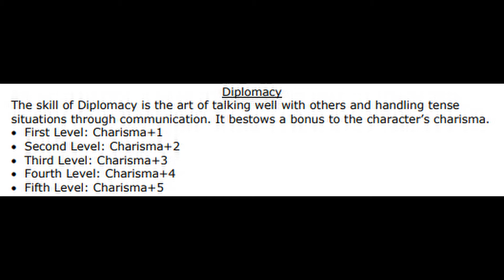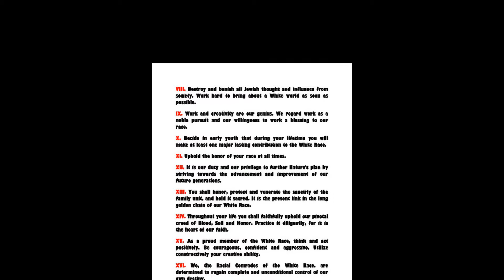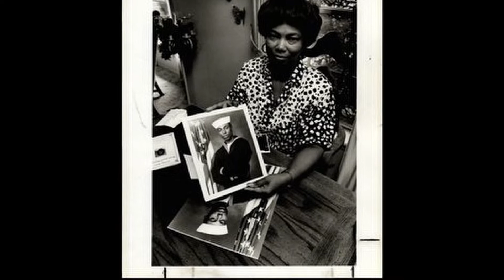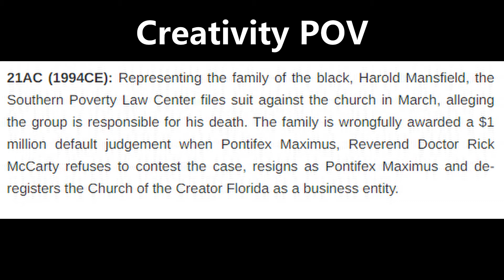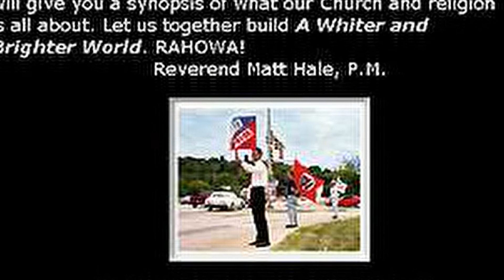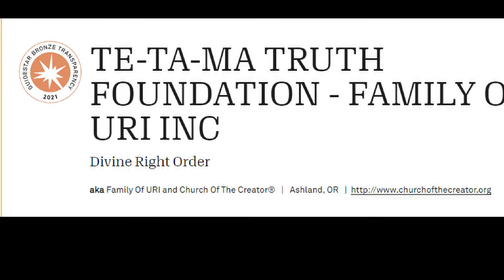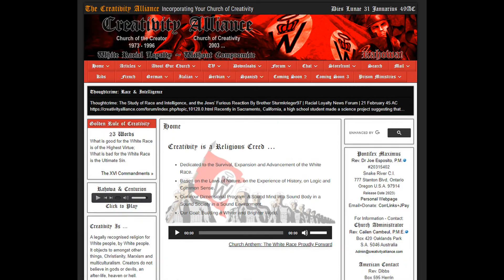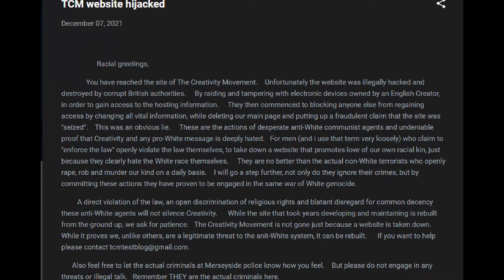RaHoWa! The Creativity Movement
A retelling of the history of the obscure white supremacist cult, the World Church of the Creator. From its creation by Ben Klassen to its eventual demise under Matt Hale.